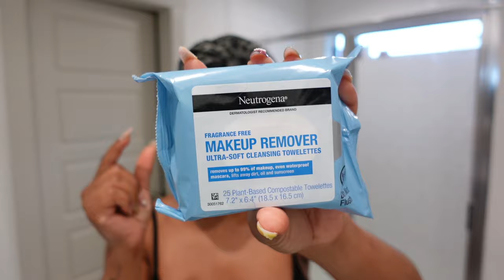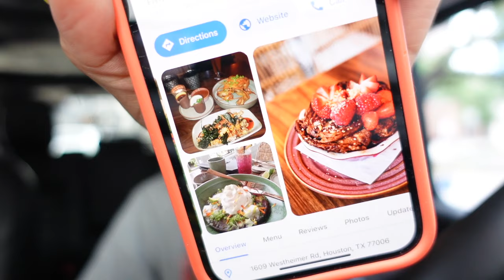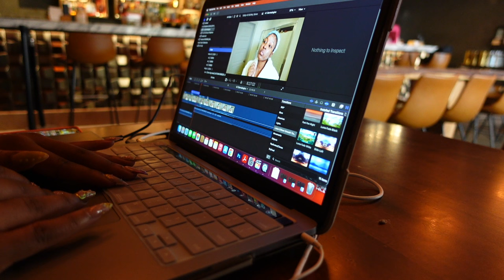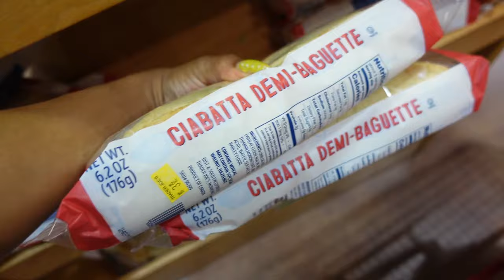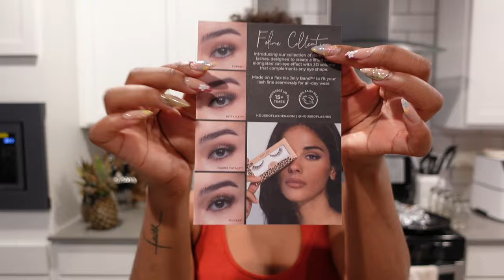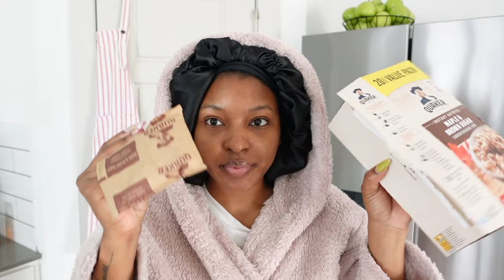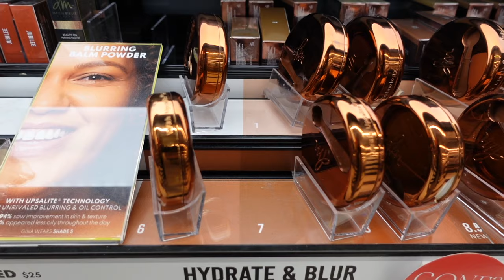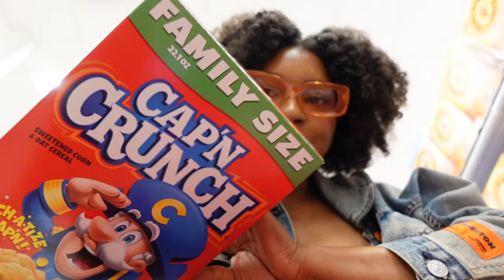Living Alone Diaries | He Disrespected Me, Laser Hair Removal, Solo Date, 19K Subbies 🎉 | Kensthetic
Hey Loves,

Another week, another vlog. Watch as I share a solo date, laser hair removal appointment, GRWM, chit chats + more! I hope you all enjoyed this video!

Items Mentioned In Video:

Forever21 Drop Earring -
Nike Sports Bra
Nike VaporMax Sneakers (similar)
Tampons -
Makeup Wipes
Loreal SPF Lotion -
Lip Liner
Ami Cole Lip Oil
Zara Tank Top
Tower28 Blush
Topicals Eye Masks
Dermalogica Powerbright Peel

▷Tech Equipment:

➥ Sit Down Camera (Body)
➥ Sit Down Camera (Lens)
▷FAQs:
➥Ethnicity:
     Dominican (West Indian)
➥Hair Type:
     4b/4c & low porosity
➥Place of Residency:
➥Age:
     29